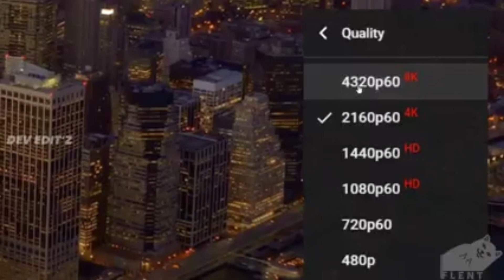|| BANER TO LADUGAON ROAD || ସମସ୍ୟା || KALAHANDI VLOGGER ||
ଦୀର୍ଘ ତିରିଶି ବର୍ଷ ର ପ୍ରତୀକ୍ଷା, ଆଜି ହେବ କାଲି ହେବ ବୋଲି ଆଶା ଓ ଭରସା ତଥାପି କେହି ଶୁଣିଲେନି ପରିଶେଷରେ ଗତ ୨୦୨୩ ମସିହା ଫେବୃଆରୀ ରେ ସ୍ଥାନୀୟ ବିଧାୟକ ଙ୍କ କରକମଳରେ  ଭୂମିପୂଜନ ପରେ ସମସ୍ତେ ଆଶା ବାନ୍ଧି ବସିଲେ ଯେ ଏଥର ହେବ ଓ ଫାଇନାଲ ହେବ କିନ୍ତୁ ଦିନ ପରେ ଦିନ ବିତିଯାଇଥିଲେ ମଧ୍ୟ ଅଦ୍ୟାବଧି କାମ ଆରମ୍ଭ ହୋଇ ପାରିଲା ନାହିଁ ପୁଣିଥରେ ଲୋକ କୁହାକୁହି ହେଲେ ଯେ ହଁ ପରା ଏଇଟା ହେଉଛି ଅଭିଶପ୍ତ ରାସ୍ତା। ହଁ ଆଞା ମୁଁ କହୁଛି ସେହି ବାନେର ଠାରୁ ଲଡୁଗାଁ ରାସ୍ତା କଥା, ମୁଖ୍ୟମନ୍ତ୍ରୀ ଓ ଗୃହ ମନ୍ତ୍ରୀଙ୍କ ଶୁଭ ଦେଇଥିବା ରାସ୍ତା, ଏଣୁ ଅଞ୍ଚଳବାସୀ ଏବେ ବୃହତ୍ ପଦକ୍ଷେପ ନେବା ପାଇଁ ଅଣ୍ଟା ଭିଡିଛୁ, ଅଞ୍ଚଳ ରେ ଥିବା ସମସ୍ତ ଅଣରାଜନୈତିକ ଦଳ ଯଥା କଳାହାଣ୍ଡି ସେନା, ଆଦିବାସୀ ସଂଘ ପରି ଅନେକ ଅନୁଷ୍ଠାନ ରାଜନୈତିକ ରୁ ଉର୍ଦ୍ଧ ରେ ରହି ଦଳମତ ନିର୍ବିଶେଷରେ ସମସ୍ତେ ଆସନ୍ତା ୧୯.୦୨.୨୪ ରିଖ ସୋମବାର ଦିନ ମୋଟେର ଜୟପାଟଣା ରାସ୍ତା କୁ ଅବରୋଧ କରି ଲକ୍ଷ ହାସଲ ପାଇଁ ଲଢ଼େଇ କରିବୁ ଓ ଯଦି ଏବେବି ନହୁଏ ତ ଆନ୍ଦୋଳନ କୁ ବଳବତ୍ତର ରଖାଯିବ ଏଣୁ ଆମ ଅଞ୍ଚଳର ସମସ୍ତ ଜନସାଧାରଣଙ୍କୁ ଅନୁରୋଧ ସମସ୍ତେ ଏହି ରାସ୍ତାରୋକ ରେ ସାମିଲ ହୁଅନ୍ତୁ ଓ ଆମ ଅଧିକାର କୁ ହାସଲ ପାଇଁ ସକ୍ରିୟ ଯୋଗଦାନ ଦିଅନ୍ତୁ
DM Kalahandi CMO Odisha Pradeep Kumar Disari